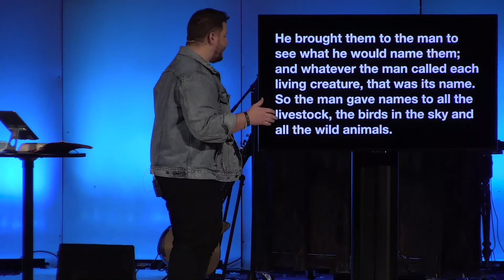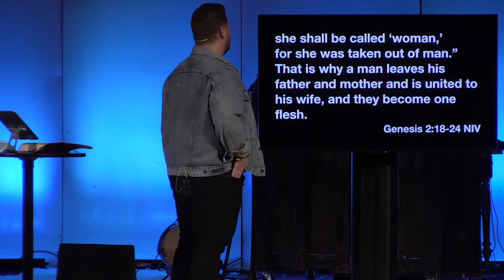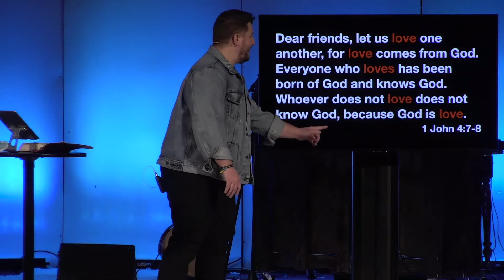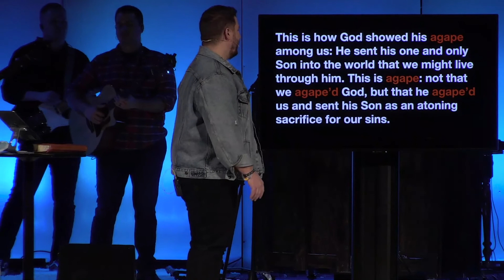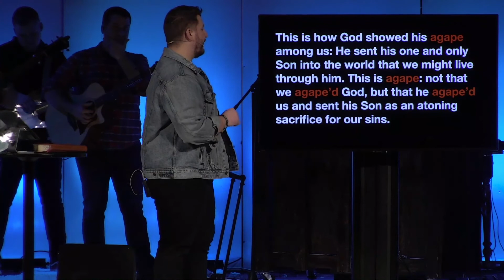The secret of good relationships // How to Win at Relationships // RELATIONSHIP GOALS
Want to win at relationships? The type of LOVE you chose to embrace makes all the difference. Check out this message.